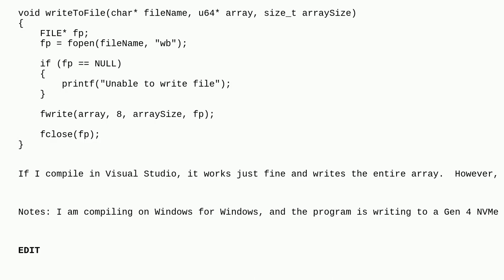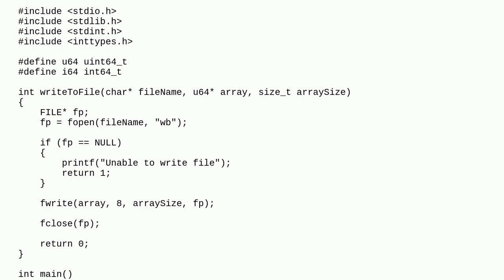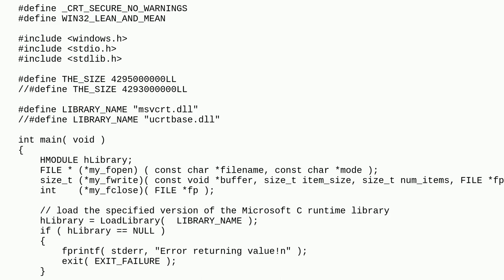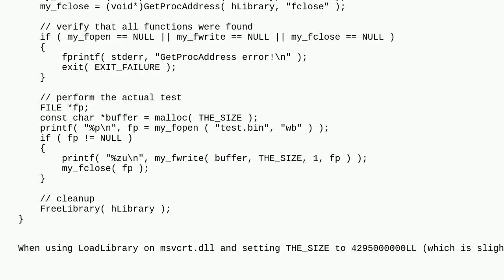fwrite fails to write full (very large) buffer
A special thanks goes out to the community

  fwrite c